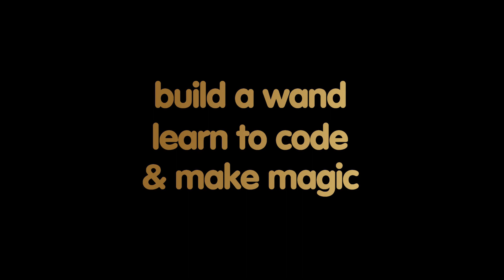Harry Potter Kano Coding Kit – Build a wand. Learn to code. Make magic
Build your own wand. Learn to code with 70+ creative challenges and games. Make magic on a screen, with a wave, flick, and twirl.